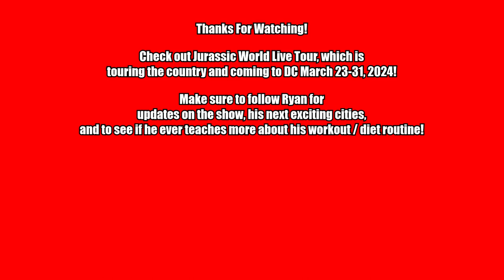Jurassic World Live Tour Interview - Dinoteer / Stuntman Ryan Dodson on Pursuing Dreams & Dinosaurs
Ryan Dodson, dinoteer and stuntman for Jurassic World Live Tour, talks about his incredible journey to this show and how he stays in shape to perform his stunts!

Ryan was in town for the Jurassic World Live Tour at Eaglebank Arena in Fairfax, Virginia.  The show was from March 23-31, 2024 and features 24 life sized dinosaurs and your favorite scenes from the Jurassic series.

Synopsis:
With unrivaled arena production quality, Jurassic World comes to life against a backdrop of captivating scenery where dinosaurs from the iconic franchise, including fan-favorite Velociraptor Blue and the Tyrannosaurus rex take the stage.  The production features more than 24 film-accurate,  life-sized dinosaurs, with scale, speed and ferocity, operated by animatronics and performers.  Fans of the popular Netflix animated series Jurassic World: Camp Cretaceous will also recognize Bumpy, the friendly and food motivated dinosaur, as she goes from baby to adult fairly quickly.

Jurassic World’s unmistakable score combined with projection and practical scenery transforms the  arena into the dense jungles of Isla Nublar, where real Gyrospheres roll through the valley and scientists work to unravel a corrupt plan and save a new dinosaur from a terrible fate.  With pulse-pounding stunts and an original, authentic storyline, Jurassic World Live Tour is guaranteed to make memories that will last another 65 million years.